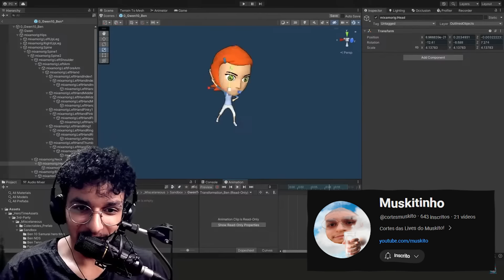REMAKE DO BEN 10 DE PS2 SÓ QUE EU COLOQUEI O ALIEN X E TODOS OS ALIENS! - HERO TIME 0.4